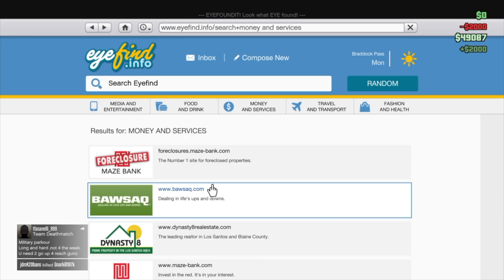RIGGED RACE!! - Grand Theft Auto: V (Funny Moments, New Theme Songs, Annoying Gang Wars)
Funny moments in Grand Theft Auto: V with NinjaxKingdom.
Rigged races where we come out on top but we didnt cheat though so don't think that we are just to good...

See Ya Later Koolkids